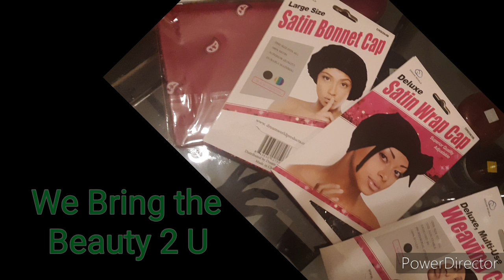April 28, 2020